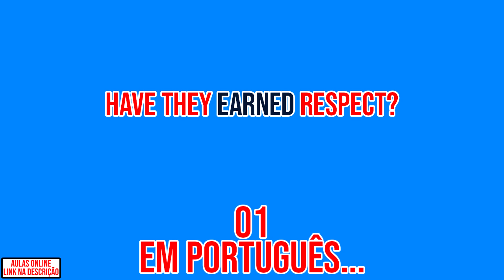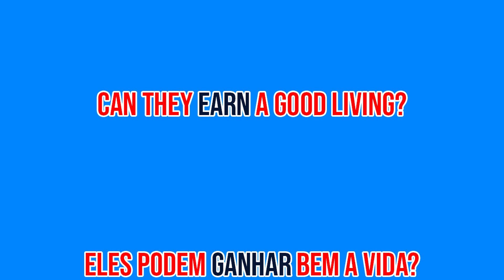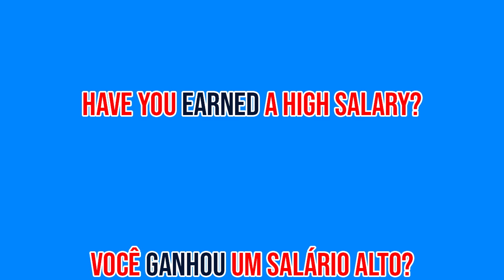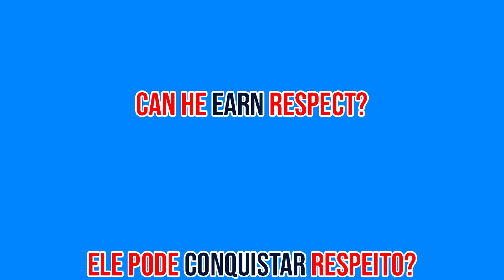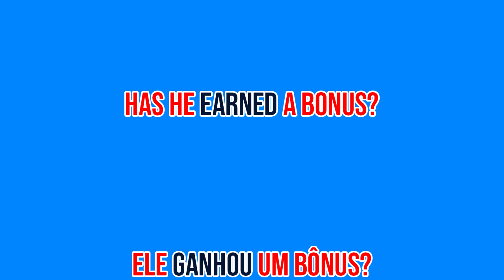[Questions] Verb: 👉🏻 Earn - Earned (Perguntas em Inglês ↔️ Aula 068)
Vamos esquentar esse inglês com as melhores aulas! Bora 👇🏻

Saiba como fazer as melhores perguntas em Inglês 👇🏻
Nesse método de ensino você vai ver 20 frases interrogativas todas em inglês e com a tradução em português. Decore elas e coloque as em prática!

💡 Segue algumas das Frases interrogativas em Inglês 👇🏻
1️⃣ Did she earn a bonus? 👉🏻 Ela ganhou um bônus?
2️⃣ Have they earned respect? 👉🏻 Eles conquistaram respeito?
3️⃣ Has he earned recognition? 👉🏻 Ele conquistou reconhecimento?
4️⃣ Did she earn a scholarship? 👉🏻 Ela conquistou uma bolsa?
5️⃣ Have you earned a promotion? 👉🏻 Você conquistou uma promoção?

👉🏻 Nesse vídeo temos Frases interrogativas em Inglês. Temos outras modalidades também como: expressões, frases de primeira viagem em inglês, frases aleatórias em inglês, frases no negativo em inglês, vocabulários e verbos em inglês. Você pode encontrá-las em alguma das playlists abaixo 👇🏻